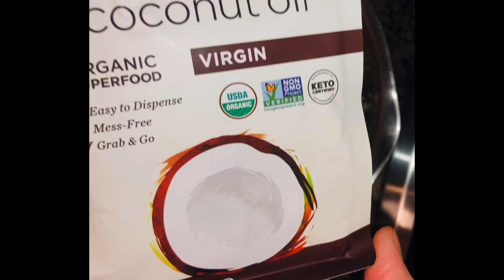Healthy banana oat 100％muffins recipe♡ 【Well-ripened bananas】【gluten-free, no butter, no sugar】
▶︎Banana oat muffins♡ recipe In English
by あいもん料理部

▶︎ オートミール100% バナナ救済マフィン
Recipe In Japanese

▶︎ 無塩有機オートミール・お菓子作りの材料は、iHerbで買ってます。下記リンクから買うと1-2割引になるので良かったらどうぞ^ ^

割引コード　【FPN489】

▶︎I used Organic gluten-free oats. (No salt)
from iHerb online.